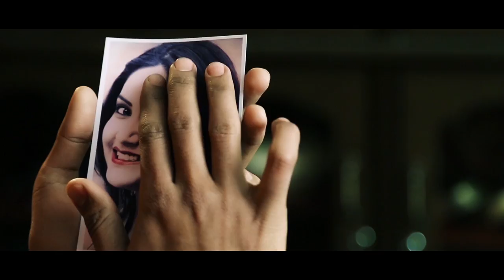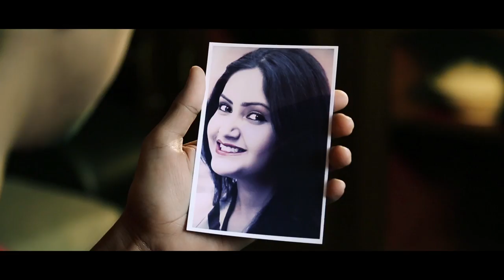Bhuwan Suptihang Rai Ft. Barsha Siwakoti & Dikpal Karki | Nepali Song 2017 | Aaudo raicha jindagima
Lyrics: Biswokajee Rai
Vocal/Compose: Bhuwan Suptihang Rai
Arrange: Maharaj Thapa
Album: SAMMAN MERO
Company: Pari Cine Sangit Pvt Ltd.
Artist: Dikpal karki/Barsha Siwakoti/Sujan Rai
Camera: Yuvaraj Rai
Edit: Bharat Regmi
Director: Krishna Acharya